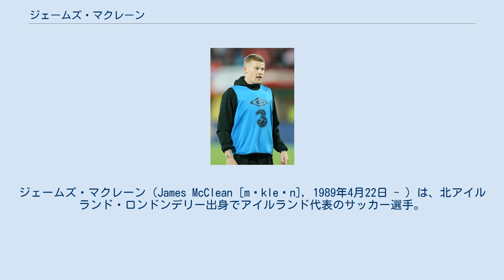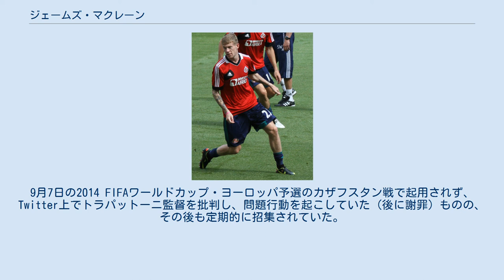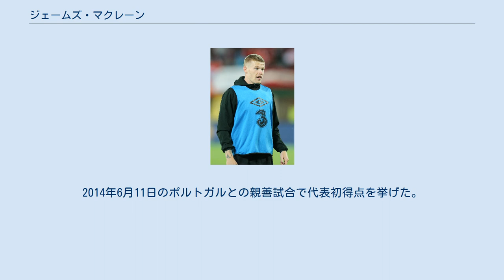ジェームズ・マクレーン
デリー・シティFCの選手
ジェームズ・マクレーン（James McClean [mˈkleɪn], 1989年4月22日 - ）は、北アイルランド・ロンドンデリー出身でアイルランド代表のサッカー選手。
フットボールリーグ・チャンピオンシップ・ストーク・シティFC所属。
マクリーンとも表記されるが、マクレーンと発音される。
 2013年8月にウィガン・アスレティックFCへ移籍する前は、トロジャンFC、インスティテュートFC、地元のデリー・シティFC、そしてサンダーランドAFCでプレーした。
代表では、故郷の北アイルランド代表としてU-21でプレーしたものの、その後はアイルランド代表でのプレー願望から北アイルランドA代表への招集は拒否し、2012年2月にFIFAからの代表変更の許可を得て、チェコ戦でアイルランドA代表として初出場を飾り、UEFA EURO 2012でもプレーした。
 インスティテュート、デリー・シティ 北アイルランドのロンドンデリークレガンで生まれ、アイルランドとの国境付近やカトリックの家だったこともあり、熱狂的なセルティックFCファンの家庭で育つ。
地元のトロジャンズFCでサッカーを始め、それから数年後にインスティテュートFCの下部組織に加入し、2007年に同クラブのトップチームからグレントランFC戦で初出場を飾った。
 その後、インスティテュートのクラブ事情からデリー・シティFCへのトライアル参加を許可され、スティーブン・ケニー監督に感銘を与えて、見事デリー・シティとの契約を勝ち取ると、2008年7月1日のリーグ・オブ・アイルランドカップ戦で初出場にして初得点を挙げる活躍を見せ、9月のコーク・シティFC戦でリーグ戦初出場を飾った。
加入初年度はパトリック・マッコートとナイアル・マッギンの存在から出場機会を制限され、リザーブチームでのプレーが主戦場だったが、翌年は、マッコートの移籍に伴って定位置を確保した。
シーズン終了後、クラブが財政難による所属選手への給料未払いだったことでリーグを追放されており、その為、自由契約選手となったマクレーンに対し、リンカーン・シティFCやイングランドの2クラブからオファーがあったものの、デリー・シティがファーストディビジョン (2部) での活動ライセンスが付与される可能性が高まったことで、2009年12月10日に再契約した。
そして、2010年シーズンは、ストライカーのマーク・ファレンと攻撃を牽引して30試合10得点を挙げ、移籍したマッギンの穴を埋めるプレーを見せると、翌2011年シーズンは負傷で出場が制限されていたにもかかわらず、7得点10アシストの数字を残しており、その活躍にアイルランドプロサッカー選手協会によるリーグの年間最優秀若手選手賞にノミネートされた。
 サンダーランド 2011年8月9日、移籍金35万ポンドでサンダーランドAFCに3年契約で移籍した。
デリー・シティ時代の負傷の影響もあり、少なくともクリスマスまでの間をリザーブチームで過ごすことをスティーヴ・ブルース監督に示唆されたマクレーンは、プレミアリザーブリーグのニューカッスル・ユナイテッドFC戦で初出場及び初得点を挙げる等でアピールしたものの、ブルース監督体制下での出場はなかった。
しかし、マーティン・オニール監督就任後にリザーブでのマンチェスター・ユナイテッドFC戦でのプレーを見出され、オニール監督指揮1試合目となった12月11日のブラックバーン・ローヴァーズFC戦において、1点差を追いかける中で後半からデビューを飾り、逆転勝利に貢献する及第点のプレーを見せると、2012年1月2日のマンチェスター・シティFC戦で先発を任され、2日後のウィガン・アスレティックFC戦で移籍後初ゴールを決めた。
その後も、1月8日のFAカップでのピーターバラ・ユナイテッドFC戦 (2-0) で2得点目、21日のスウォンジー・シティAFC戦 (2-0) でステファン・セセニョンの先制点をアシスト、29日のFAカップでのミドルズブラFC戦ではフレイザー・キャンベルの同点弾をアシストと目に見える結果を残しており、そのプレーは...